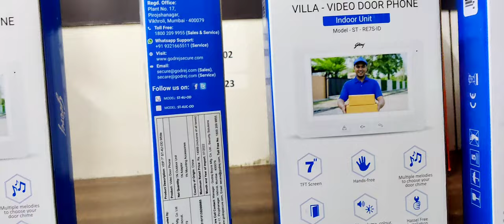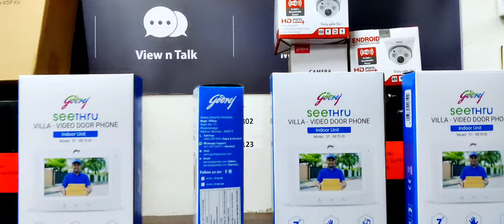Godrej 4 Bell Video Door Phone for Villa and Multi Appartments | Godrej CCTV Camera distributor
In this video i am going to tell you about Godrej 4 Bell Video Door Phone for Villa and Multi appartments

We deal in all types of CCTV Security Products like CCTV Camera , Biometric Attendance Machine , Video Door Phone , Access Door Control systems
In many brands like CP PLUS , HIKVISION , PANASONIC , REALTIME , MANTRA , SECUREYE , DAHUA , ETC and many more

Office located Near Laxmi Nagar metro pillar 26 DELHI 110092